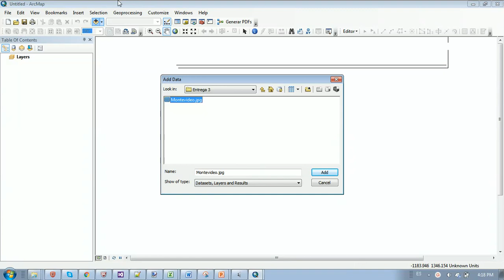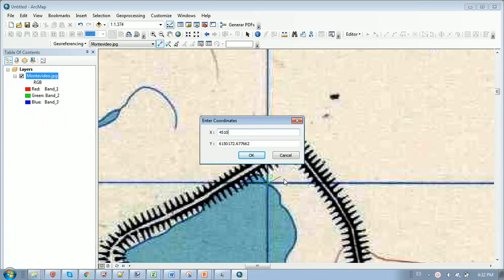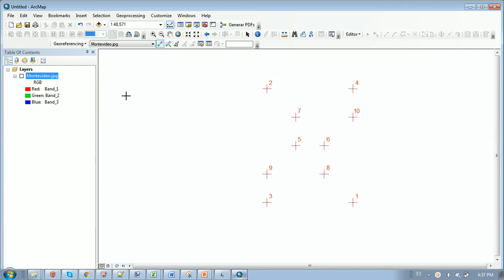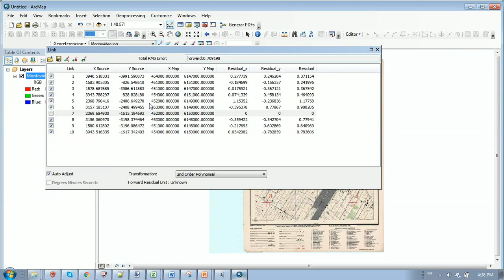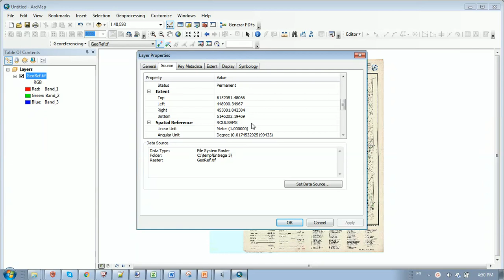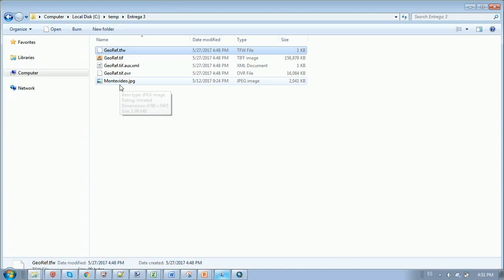Geo-referenciación en ArcGIS (Año 2017)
Video con tutorial de ArcGIS. Geo-referenciación en Sistema de Referencia ROU-USAMS de una lámina de Montevideo.
Creado y subido por Luis Calderón. (Abril de 2017).
Sujeto a revisión.